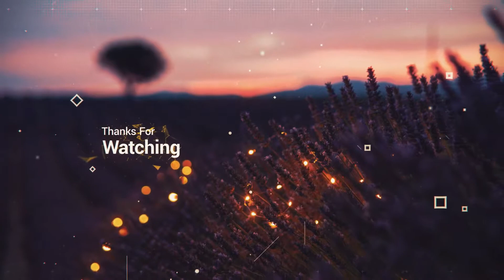Clean Modern Slides 2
Clean Modern Slides 2 is a high-quality template suited for any multimedia project. Just drop your images or video, edit the text, add audio and enjoy result. This After Effects template is perfect for any of your production needs